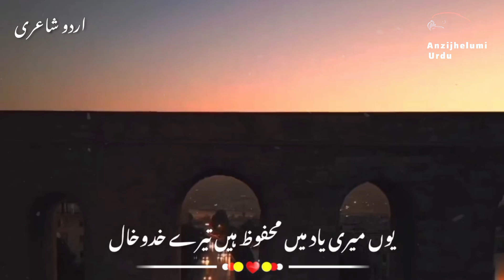Ab bura lgta hai😥💔 // Urdu shayari status..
i'm trying to present The video to you in a
Different way i hope You All like this video.

poetry // Badla jo waqt

Creater By Anzi jhelumی